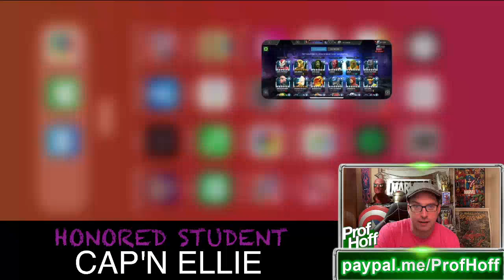WHAT ARE THE ODDS OF THIS????